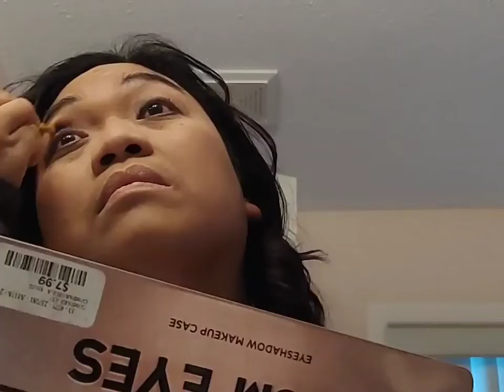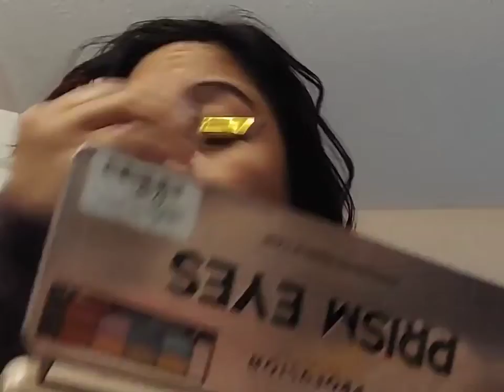Birthday Celebration @ Jubilation Dinner Theater Calgary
sharing birthday Celebration